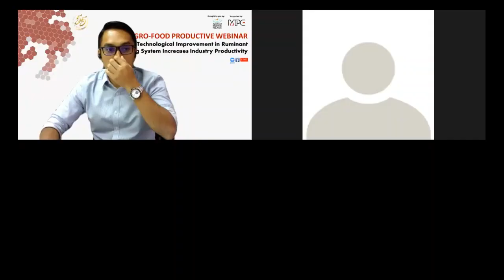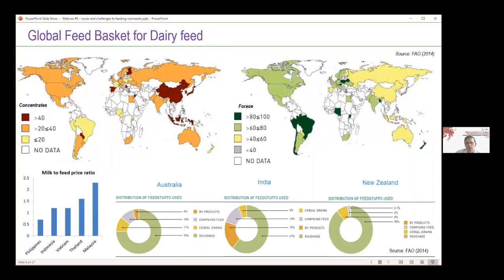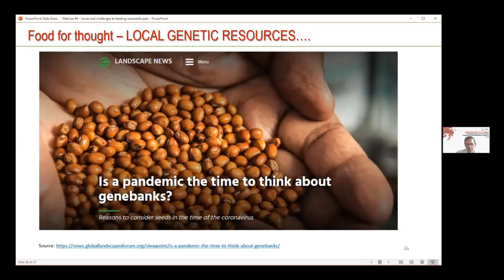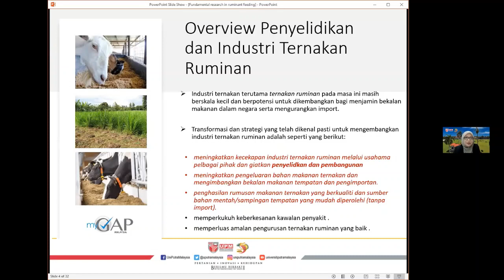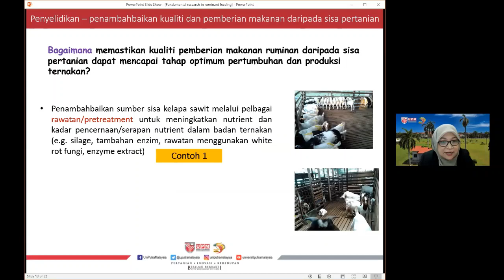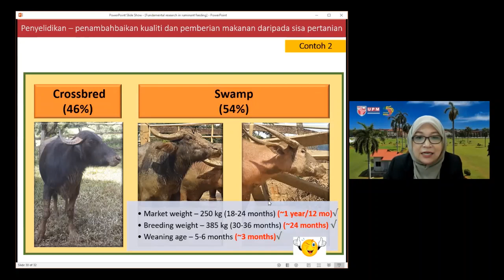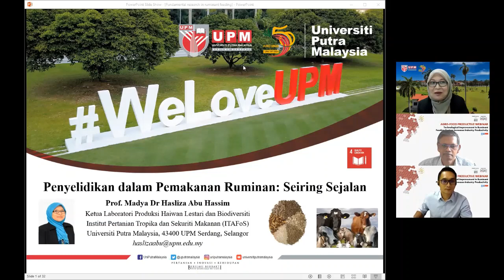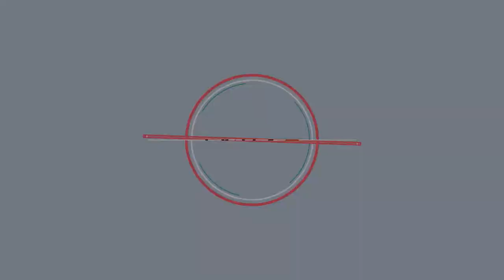Agrofood Webinar: Technology Improvement Ruminant Feeding System Increase Industry Productivity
A webinar organised by Agro-Food Productivity Nexus (AFPN) on 13 December 2021 (Monday) via  Zoom Webinar.

Don't forget to like and subscribe to our youtube channel (Agro-Food Productivity Nexus) for more informative videos and do like our Facebook page @AFPNexus to get more latest information on our programs and activities.